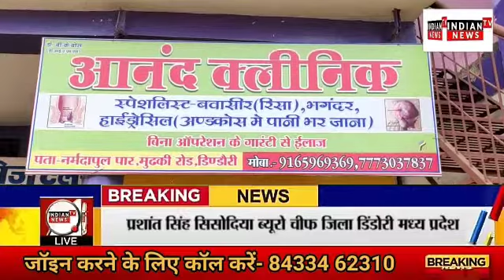डिंडोरी की नर्मदा उस पार झोलाछाप डॉक्टर सक्रिय क्लीनिक खोलकर ग्रामीणों की जान से कर रहे खिलवाड़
प्रशांत सिंह सिसोदिया ब्यूरो चीफ जिला डिंडोरी मध्य प्रदेश,,,,,, ,,डिंडोरी की नर्मदा उस पार झोलाछाप डॉक्टर सक्रिय क्लीनिक खोलकर ग्रामीणों की जान से कर रहे खिलवाड़

डिंडोरी जिला मुख्यालय के नर्मदा पुल उस पार झोलाछाप डॉक्टर क्लीनिक खोलकर धड़ल्ले से मरीजों की जान के साथ खिलवाड़ कर रहे हैं जिस पर जिम्मेदारों द्वारा अब तक कोई कार्यवाही नहीं की गई है डिंडोरी कलेक्टर रत्नाकर जाने विगत दिनों झोलाछाप डॉक्टरों पर कार्यवाही किए जाने के निर्देश जारी किए थे लेकिन कलेक्टर रत्नाकर झा के निर्देशों और आदेशों को अधिकारियों ने ठंडे बस्ते में डाल दिया और जिला मुख्यालय मैं झोलाछाप डॉक्टर खुलकर ग्रामीण क्षेत्र से अपना इलाज कराने पहुंच रहे मरीजों की जान से खिलवाड़ कर रहे हैं आनंद सैनिक का संचालन कर रहे विश्वजीत बॉस के पास कार्यालय मुख्य चिकित्सा एवं स्वास्थ्य अधिकारी डिंडोरी के द्वारा जारी किया गया 14 एक 2019 का पत्र है जिस पर लेख है कि इलेक्ट्रो होम्योपैथी अल्ट्रा नेटिव पद्धति से चिकित्सकीय उन्हें अनुमति दी गई है लेकिन आनंद क्लिनिक के संचालक द्वारा उनके बोर्ड में स्पेशलिस्ट बवासीर भगंदर हाइड्रोसील अंडकोष में पानी भर जाना जैसी बीमारियों का बिना ऑपरेशन गारंटी के साथ इलाज किए जाने का उल्लेख किया गया है वही क्लीनिक में एलोपैथिक और होम्योपैथिक दवाइयों का उपयोग किया जा रहा है जिस पर स्वास्थ्य विभाग के अमले ने ना तो अभी तक जांच की और ना ही किसी प्रकार की कार्यवाही की गई झोलाछाप डॉक्टर खुलकर ग्रामीण मरीजों की जान के साथ खिलवाड़ कर रहे हैं और जिला प्रशासन हाथ पर हाथ धरे बैठा हुआ है जिस पर कलेक्टर द्वारा जारी किए गए आदेश और दिशानिर्देशों का भी असर नहीं हो रहा है ।

Indian News is India's leading Hindi News Channel. India Today YouTube channel offers latest news videos on Politics, Business, Cricket, Bollywood, Lifestyle, Auto, Technology, Travel, Entertainment and a lot more.

The vision of the channel is "'छोटे शहरों की बड़ी खबरें' - the promise of keeping Information of Local News. Inidan News is best defined as a responsible channel with a fair and balanced approach that combines prompt reporting with insightful analysis of news and current affairs.